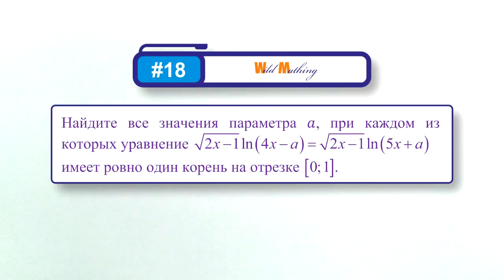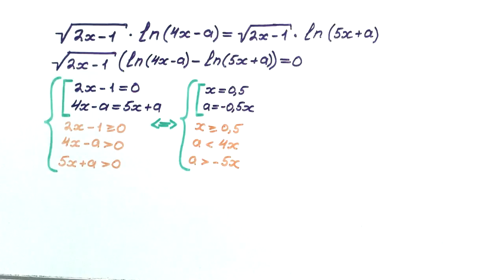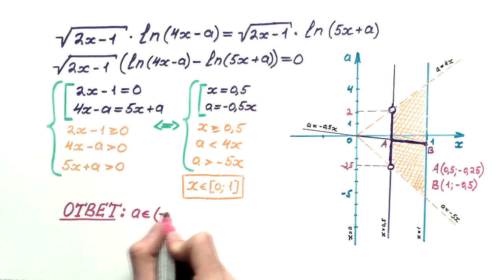#102. ГРАФИЧЕСКОЕ РЕШЕНИЕ ЗАДАЧИ С ПАРАМЕТРОМ!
Разбор задачи с параметром из реального варианта ЕГЭ по математике профильного уровня. Графический способ!

После драки кулаками не машут — это, конечно, верно. Но не про математику. Мы разберем одну задачку из реального варианта, которую вы сами выбрали и которая кому-то еще сослужит службу. Успехов на других экзаменах!

0:00 — Условие
0:32 — Преобразования
1:32 — Построение графиков